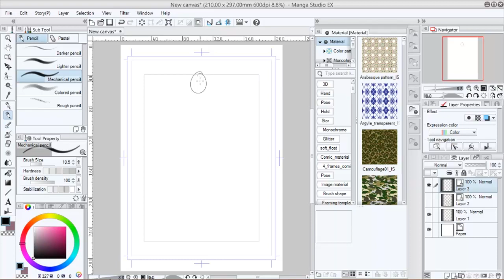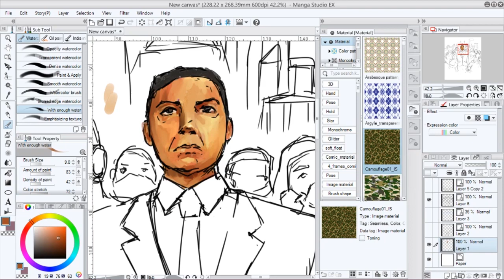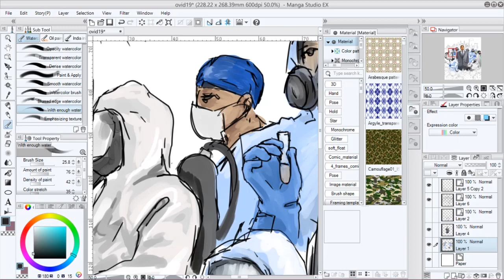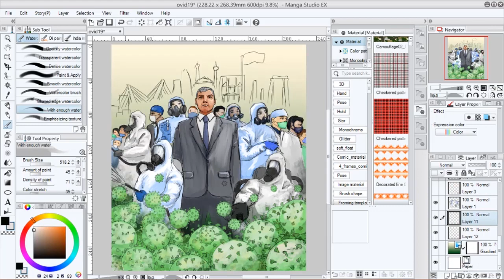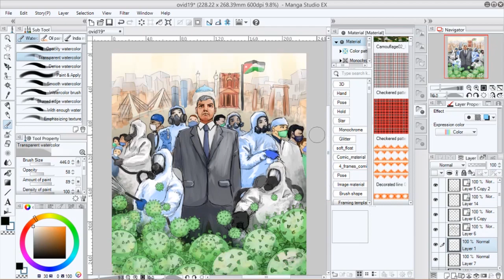Front Line Heros -Jordan [Painting Timelapse]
My entry for the contest hosted by the Ministry of Culture.

I wanted to show appreciation and respect to all those battling on the front lines for us. Thank you to the Minister of Health, Dr. Saad Jaber, and to all the Drs & nurses. We will never forget the courage, determination, and the hope you showed us.